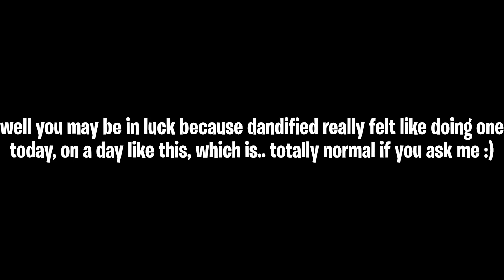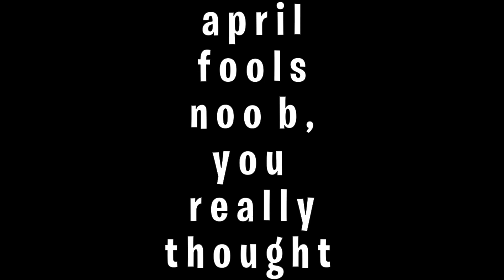Official Candified Face Reveal!!